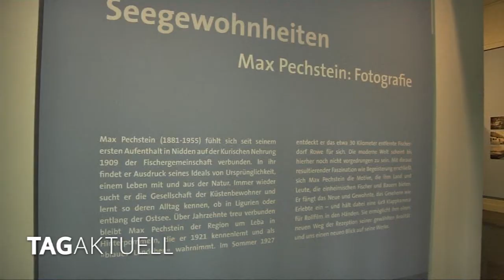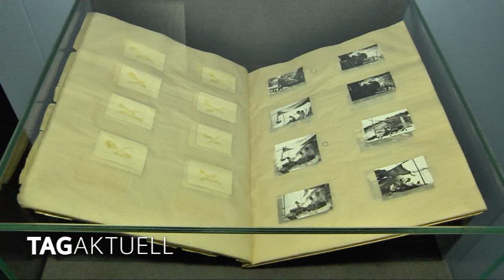Pechstein einmal anders – mit der Fotokamera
Max Pechstein ist bekannt als Maler und Grafiker. Vor allem die farbintensiven Darstellungen von Mensch und Natur wurden zu seinem Markenzeichen.
Doch, wie so oft, gibt es da noch eine andere Seite, die oft genug nur durch Zufall entdeckt wird.
Ein solcher Zufall war der Fund eines Fotoalbums von Max Pechstein.
In den Kunstsammlungen Zwickau ist daraus jetzt eine Ausstellung entstanden.